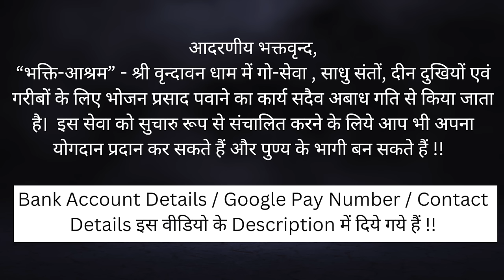Q&A Session - किसे मिल सकती है सपने में गुरु दीक्षा ?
भ्रम निवारण : शरीर में आलस और तमोगुण बना रहता है, भोजन का इससे क्या संबंध है?

*Key Questions*

00:00 छठ पूजा क्या सिर्फ बिहार में ही कर सकते हैं?
02:37 ज्ञान होने के बाद भी चिंता नहीं मिट रही है। क्या करें?
04:10 ब्रह्म मुहूर्त का समय कैसे जानें?
05:14 राधा श्याम और राधा रमण, इन दोनों नामों में क्या अंतर है?
06:37 बच्चों की शिखा और जनेऊ संस्कार करना चाहिए या नहीं?
08:00 क्या राधा बाबा या श्री हनुमान प्रसाद पोद्दार - भाई जी (गीता प्रेस) आज भी गुरु दीक्षा दे सकते हैं?
11:00 क्या अशुद्ध अवस्था या सुतक में तुलसी की माला से जाप कर सकते हैं?
13:53 क्या जन्माष्टमी का उत्सव रात में 12 बजे ही मना सकते हैं?
15:20 सपने में हमेशा पानी, झीलें और मगरमच्छ दिखते हैं। इसका क्या मतलब है?
18:00 राधा कुंड की महिमा क्या है महाराज जी?
20:00 शालिग्राम जी से जुड़ा एक प्रश्न!!
22:22 शरीर में आलस और तमोगुण बना रहता है, भोजन का इससे क्या संबंध है?
26:00 भगवान श्री कृष्ण की एक अद्भुत लीला

आदरणीय भक्तवृन्द,
Google Pay Account Number - 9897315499

Name                     :  Swami Devadas
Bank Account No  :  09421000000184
IFSC Code             :  HDFC0000942
Bank Name           : HDFC Bank
Bank Branch         : VRINDAVAN
Account Type       : Savings Account

Name                        : Swami Devadas
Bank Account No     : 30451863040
IFSC Code                  :  SBIN0016533
Bank Name              : STATE BANK OF INDIA
Bank Branch             : RAMAN RETI MARG
Bank Account Type : Savings Bank